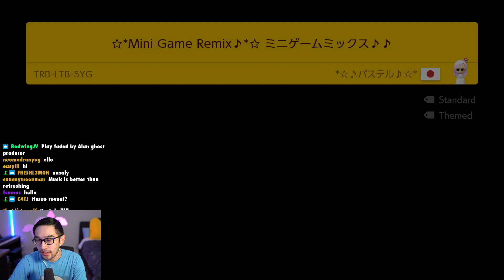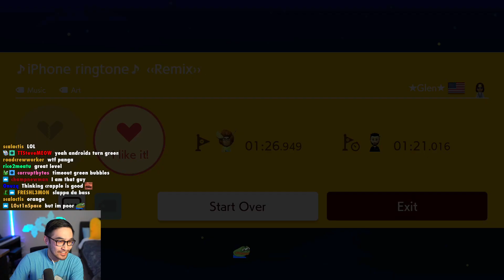This Popular Level REMIXES THE IPHONE RINGTONE (And It's Actually Really Sick)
The Popular levels for this week were actually kind of nuts. Huge fan.